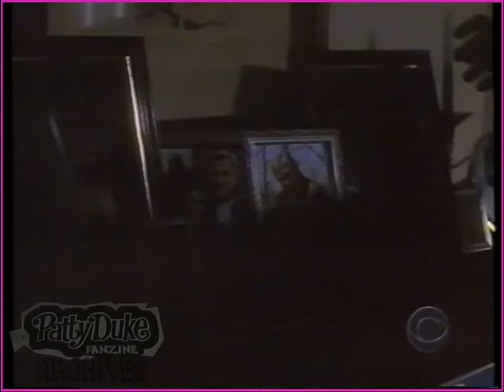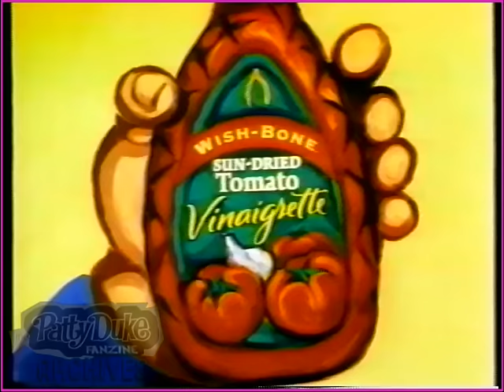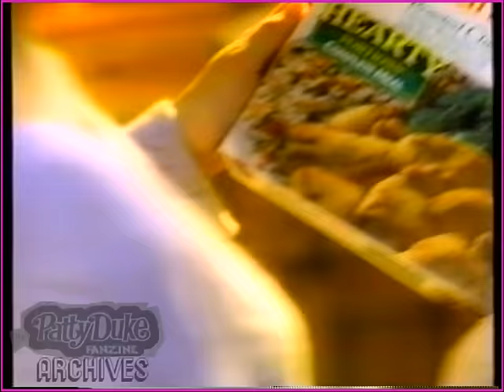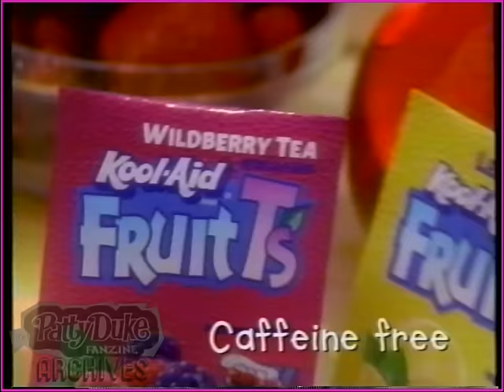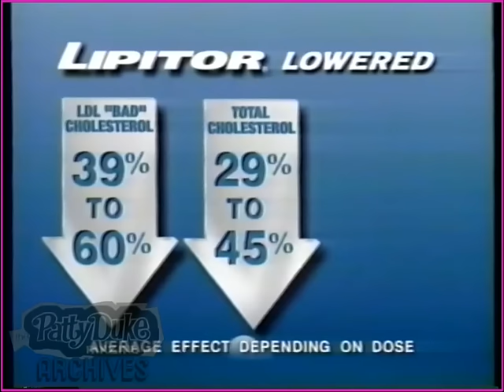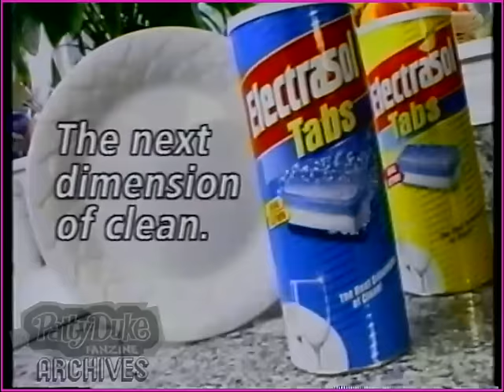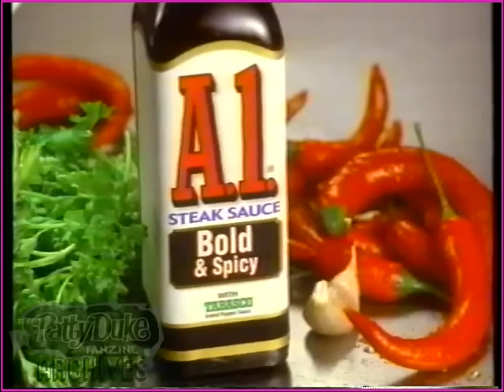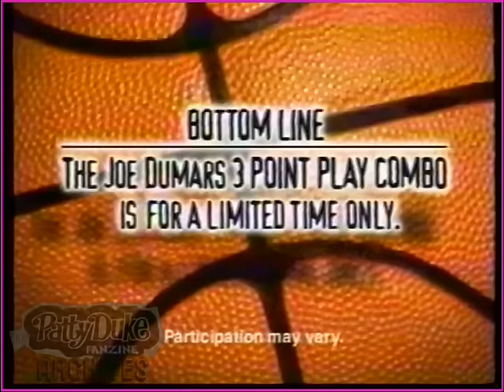When He Didn't Come Home